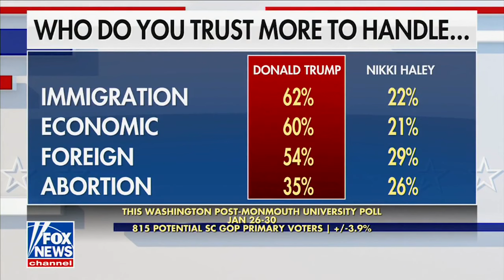Nikki Haley on The Story With Martha MaCallum